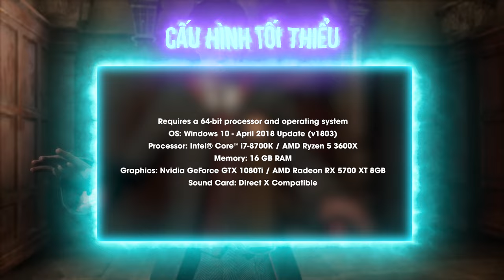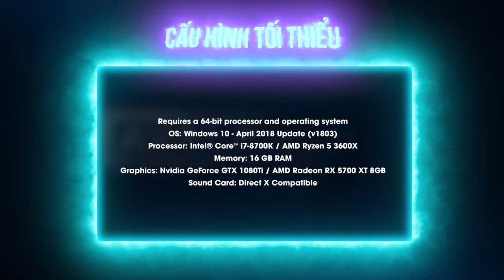#10 REVIEW PC GAMING | I7, RTX 3080 giá 10 Củ, chơi bao mượt Hogwarts Legacy????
Review PC Gaming, đây sẽ là seri test game. Nơi chúng mình sẽ test cho các bạn những tựa game hot nhất thì trường, trên những bộ máy cực kì hợp lý về giá tiền và hiệu năng.
► Cấu hình test Game:
- CPU: Intel Core i7-13700K 5.4 GHz (16 Nhân 24 Luồng)
- RAM: DDR4 16GB Bus 3200MHz
- VGA: RTX 3080
 ► Địa Chỉ: 272/1 Lê Đức Thọ, Phường 6, Gò Vấp, Tp.HCM